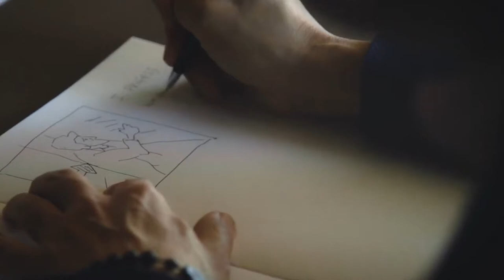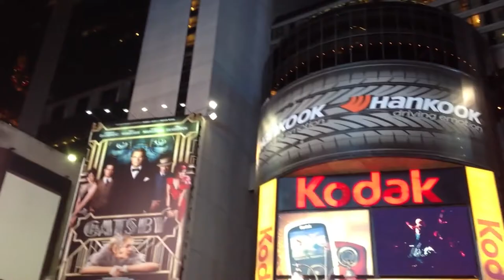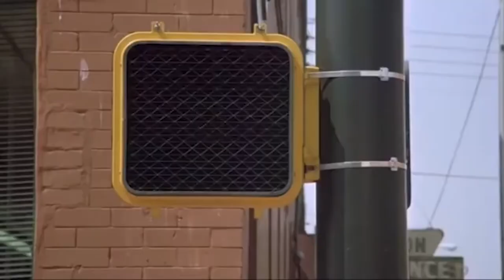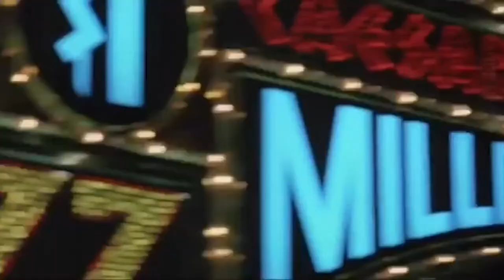Corea del Sur 🇰🇷 🌊 Corporate Responsibility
Dae Ryun Chang Interview 4/6

Professor Dae Ryun Chang is a great reference in the International Marketing sector, also he is a film director. He received his Doctorate from Harvard University, his MBA from Columbia University, and his Bachelor in Communications from the University of British Columbia.

How does background music affect how we evaluate films that deal with diversity?
Dae Ryun Chang, Qurie Kim

"No More Uncle": Asian Men's Beauty in the Marketing Spotlight
by Dae Ryun Chang and Jin K. Han

Book by Dae Ryun Chang:
Mastering Noon Nopi: The Art & Science of Marketing in Asia

Courses by Dae Ryun Chang:
International Marketing & Cross Industry Growth Specialization